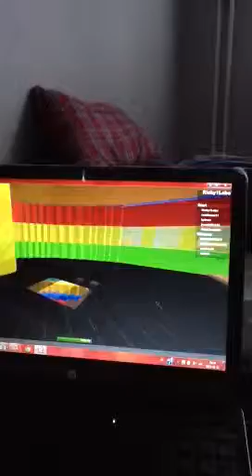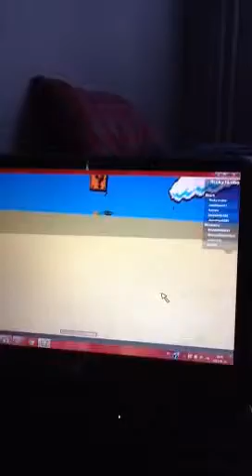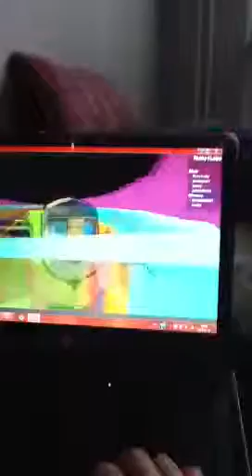Roblox Survive a plane crash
I love roblox but this stage is shit bad as John Cena huh